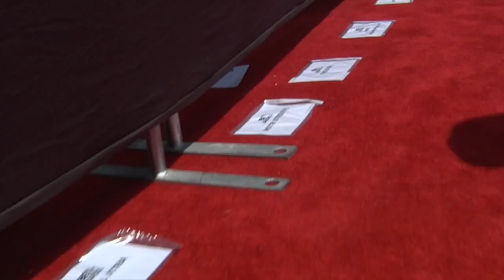2015 BET AWARDS - Red Carpet With PopWrapped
PopWrapped was at the BET Awards and rocked the red carpet like a pro with Chris Brew, Daniel Simmons, Sally Richardson-Whitfield, David Tiale, Demetria Lucas, Latarsha Rose, Chris Spencer, Dondre Whitfield, Dr. Bobby Jones, Avery Sunshine,  Miles Brown, Silento, Demetria McKinney, Machine Gun Kelly, Lauren London, Lemuel Plummer, Aaron Spears, and more!